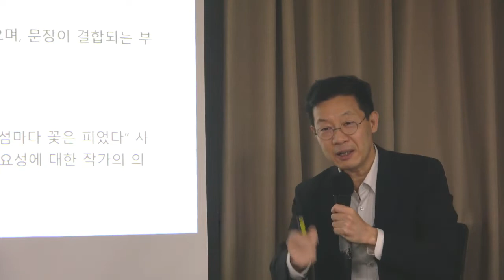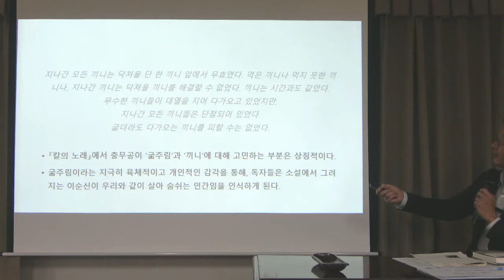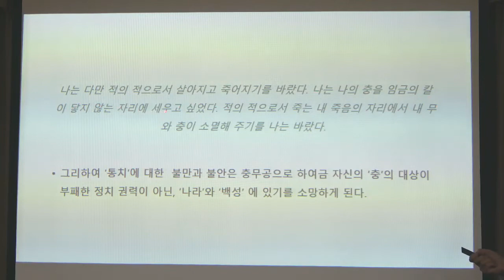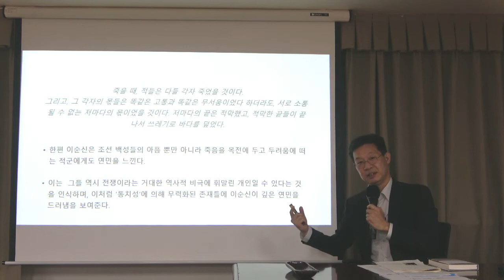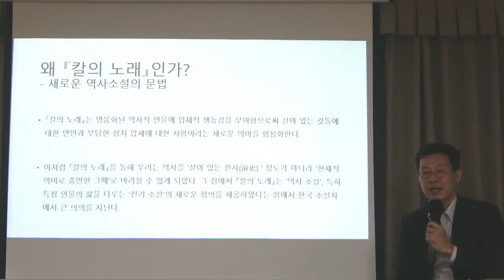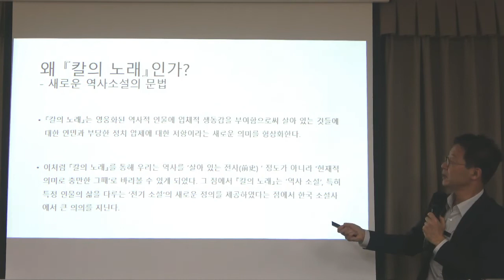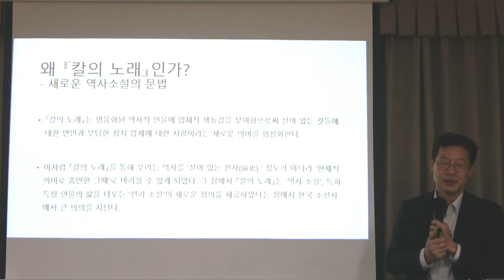시대의 자화상 7강(2) : 김훈 - 칼의 노래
시대의 자화상 7강 : 김훈 - 칼의 노래

* 주교재 : KBS에서 발표한 [우리 시대의 소설] 50편 중 15편의 단편 및 장편소설

*핵심어: 김훈, 칼의 노래, 이순신, 명량, 한산, 노량해전, 예술과 역사적 사실, 난중일기, 학익진, 문체